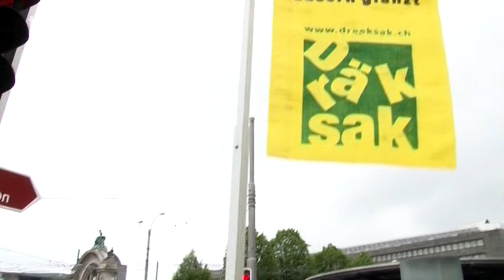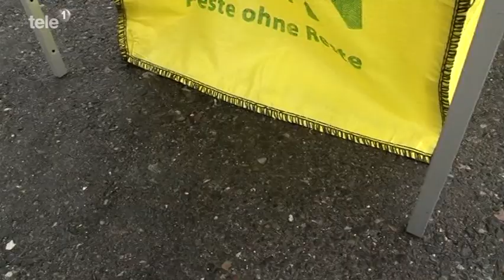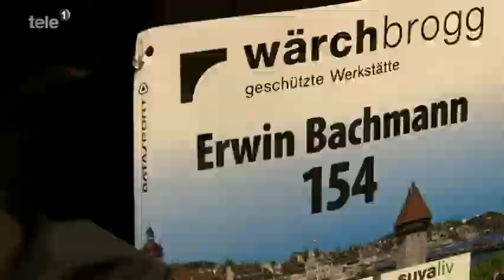37. Luzerner Stadtlauf - Samstag, 3. Mai 2014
Bilder, Geschichten und Emotionen vom 37. Luzerner Stadtlauf am Samstag, 3. Mai 2014. Ein Film von unserem Medienpartner, dem Zentralschweizer Fernsehen Tele 1.